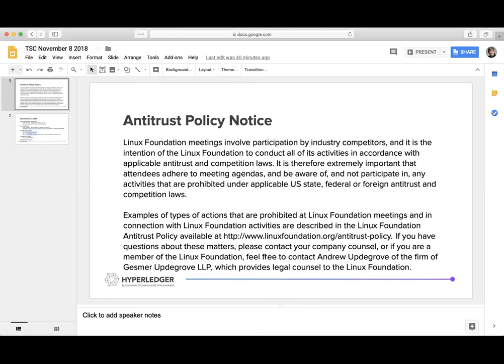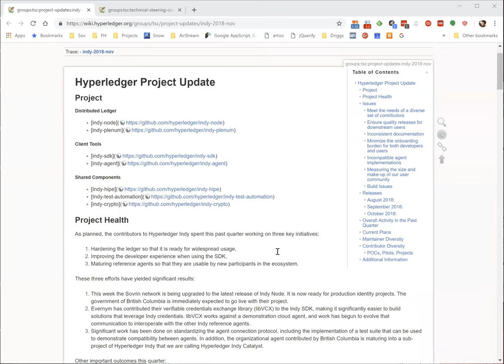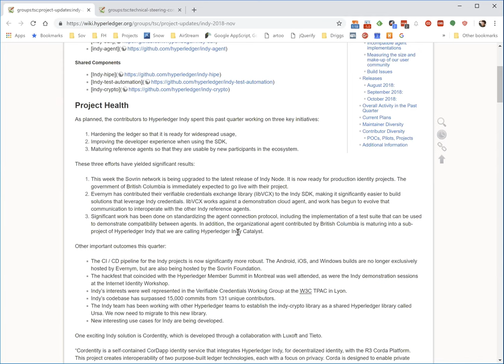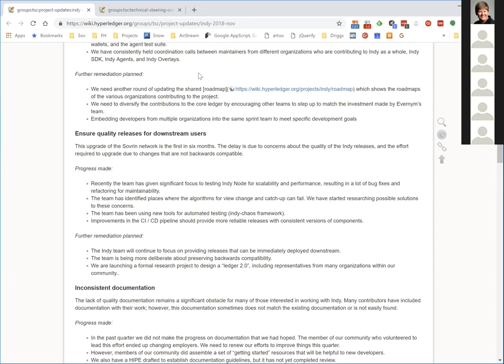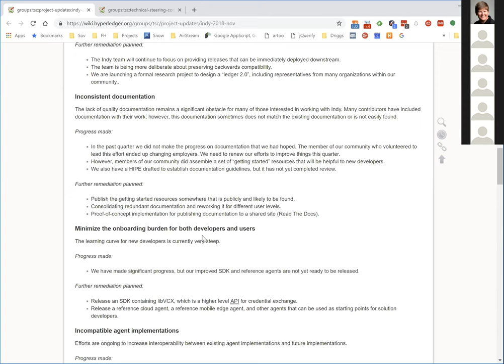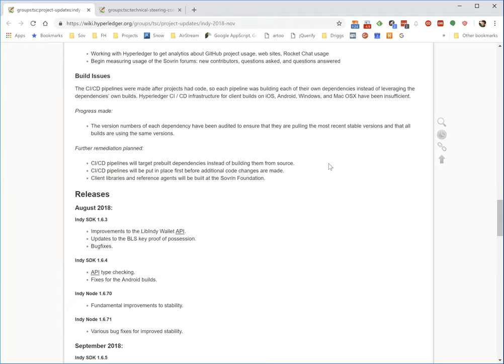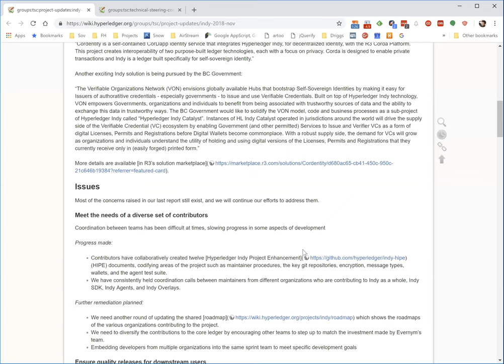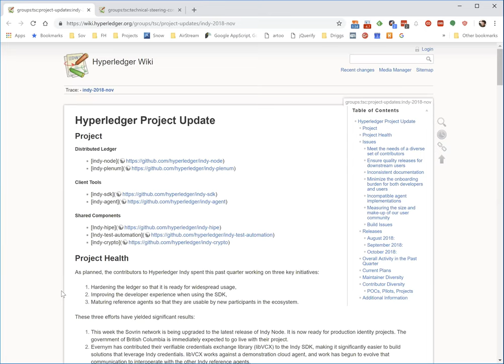2018 11 08 TSC Meeting